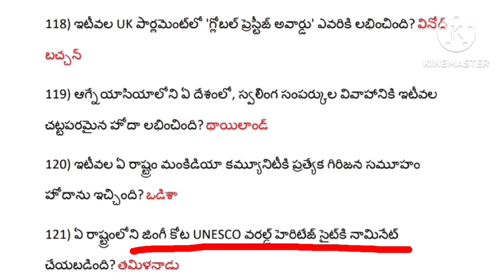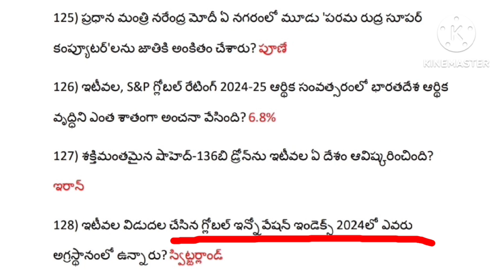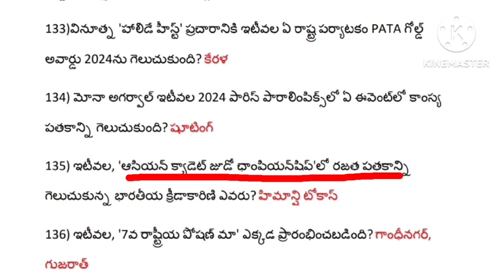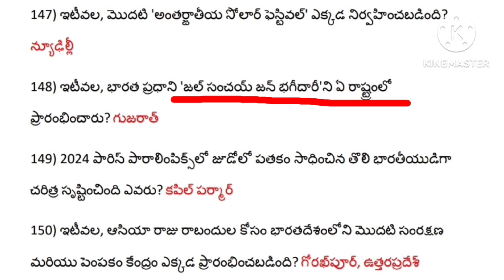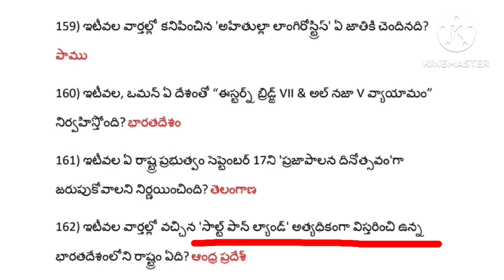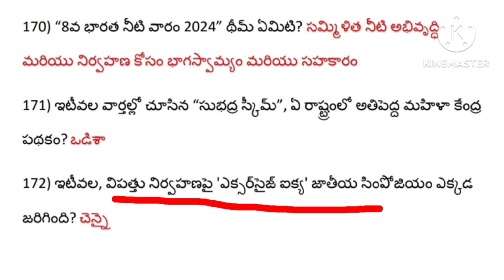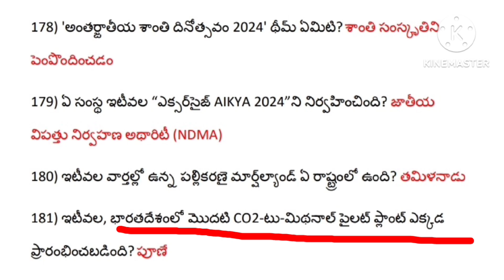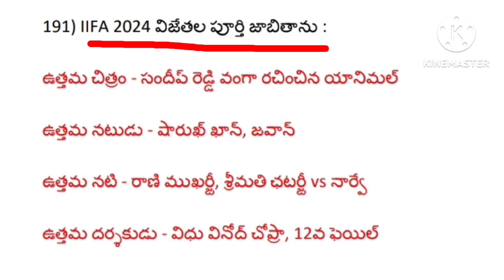Last one month current affairs|1st Sep-30th Sep 2024|Omega IAS study circle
Last one month current affairs|1st Sep-30th Sep 2024|By Omega IAS study circle